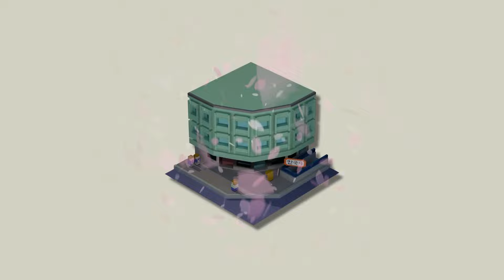일본전통완구 시리즈③ 다루마오토시 사용법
일본의 전통놀이 ‘다루마오토시(だるま落とし)’를 아시나요?
다루마오토시는 나무 조각🪵을 빠르게 쳐서🔨
다루마만을 남기는 놀이인데요!
젠가와 비슷하면서도 다른, 일본의 전통놀이랍니다.
다루마오토시의 원리와 놀이 방법까지!
일본문화원 리포터와 함께 알아보실까요?

제작 일본문화원 리포터(7기)